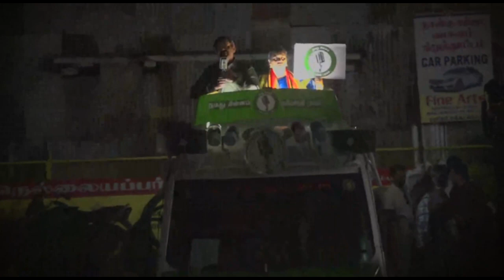சீமான் தேர்தல் பரப்புரை | நெல்லை | ஐநிலம் |NTK | Mic | Seeman Speech Tirunelveli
திருநெல்வேலி வேட்பாளர் சத்யாவைஆதரித்து சீமான் தேர்தல் பரப்புரை | நெல்லை | ஐநிலம் |NTK | Mic | Seeman Speech Tirunelveli